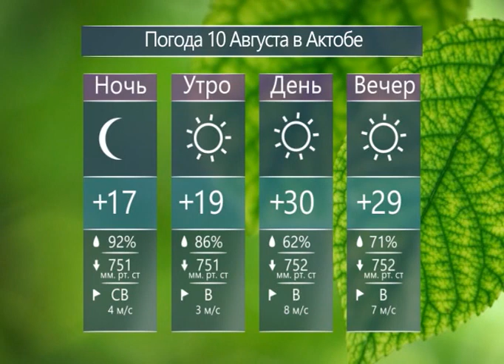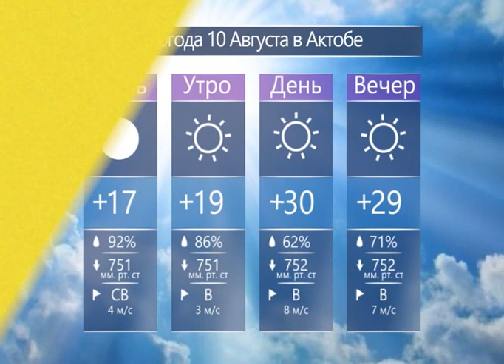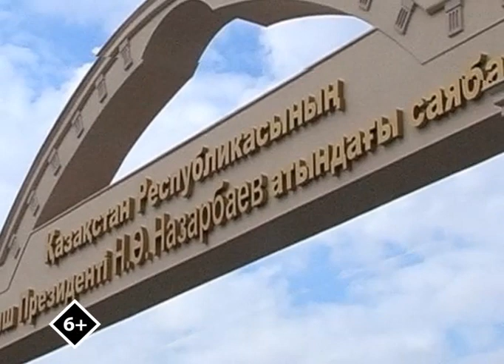Каждый день (Рика ТВ) от 9 августа 2023 года